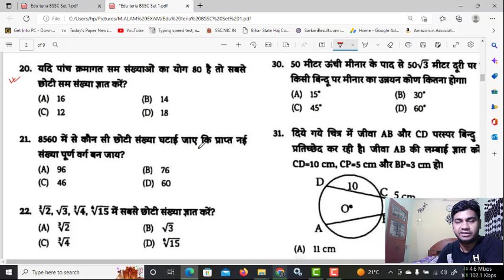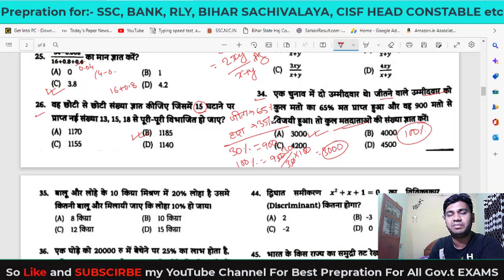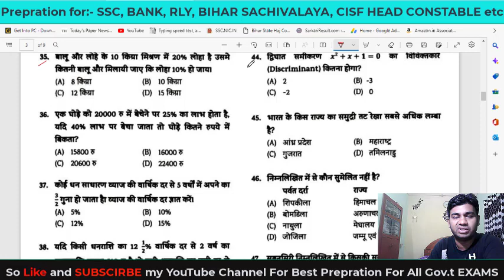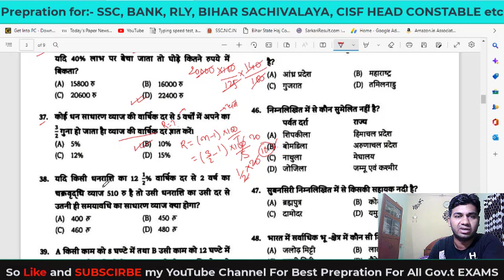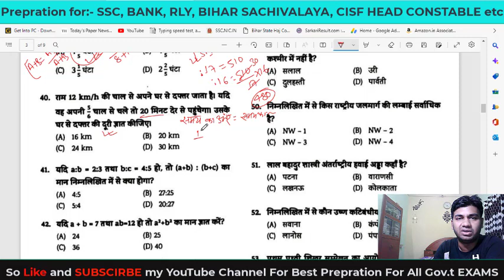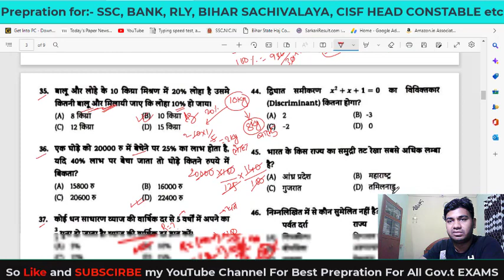BSSC math practice set/ Bihar SSC math/bihar sachivalaya cgl practice set/edu teria bssc/@EDUTERIA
Black book me ye kya ho gaya. black book ko agar aap ne abhi tak nahi padha to itni badi galti kaise kr diya aap logo ne .
black book rrb ntpc 2009 general awareness/ black book general awareness with M. ALAM SIR (Three times SSC crecked, and many time rrb and others exam cracked)